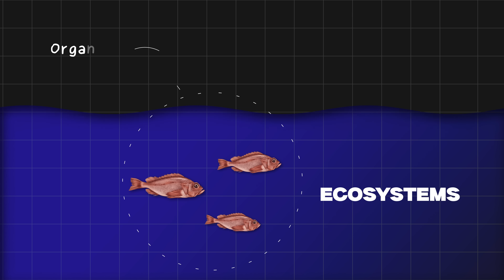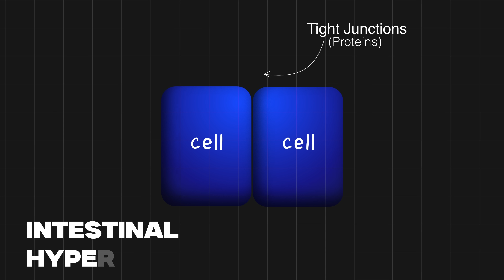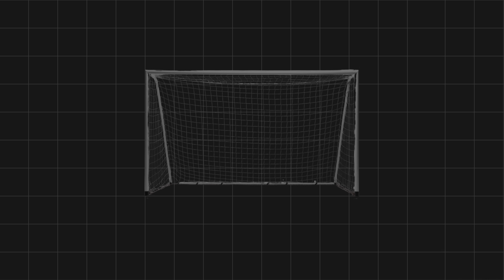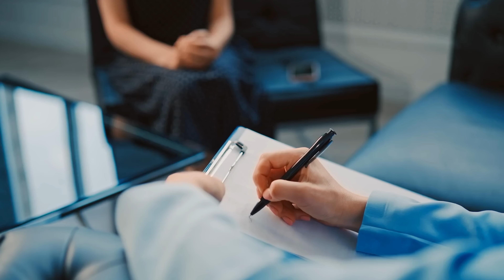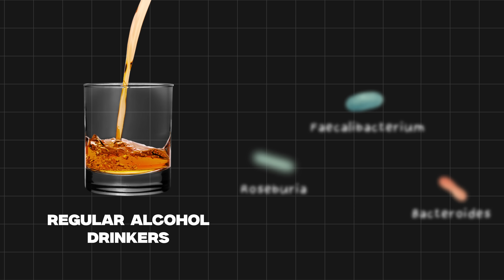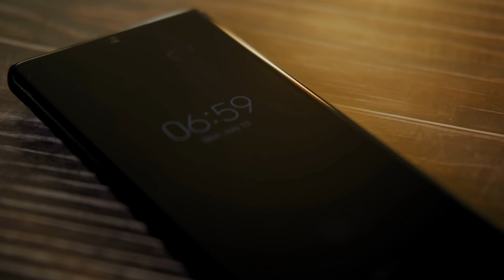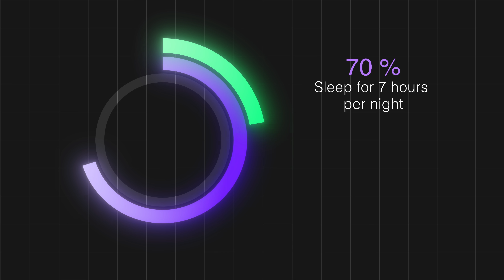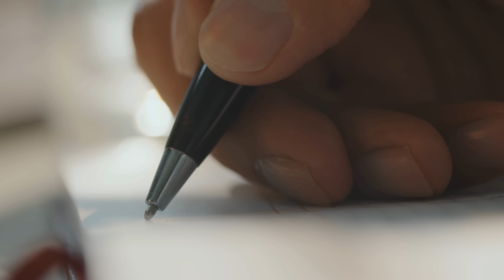7 Everyday Habits Secretly Wrecking Your Gut Health | Dr Karan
If you’re doing any of these seven habits, your gut may not be as healthy as you’d like it to be.

Find out what these habits are and how to combat them, so your gut health can start improving straight away.

References
1. Sleep and the gut microbiome

2. Exercise and the gut microbiome

3. Alcohol and the gutmicrobiome

Joke:

Here’s the usual awful joke...

Improving my gut health seemed like a no-brainer until I found myself Googling “is this poop normal” at 2:00am.

Timestamps:
0:00 Introduction
0:30 Habit 1
1:52 Habit 2
4:11 Habit 3
5:52 Habit 4
7:40 Habit 5
9:08 Habit 6
11:14 Habit 7

7 Everyday Habits Secretly Wrecking Your Gut Health | Dr Karan